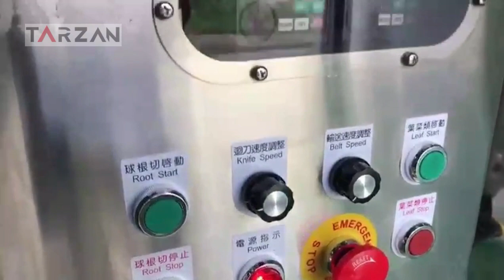Vegetables & fruits automatic production line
Vegetables & fruits automatic production line, including the cutting and washing